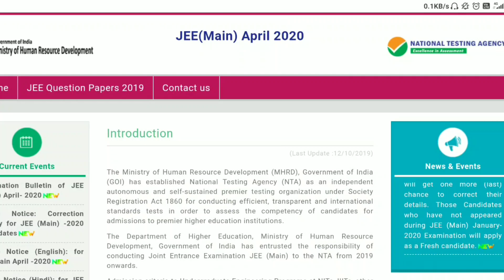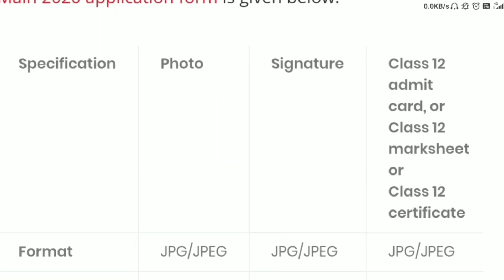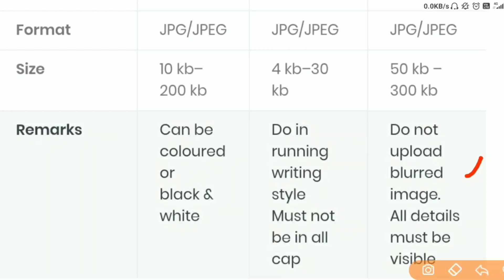NTA Gives JEE Main April 2020 Remove Image Discrepancy Facility | Image Correction Facility Start !🔥